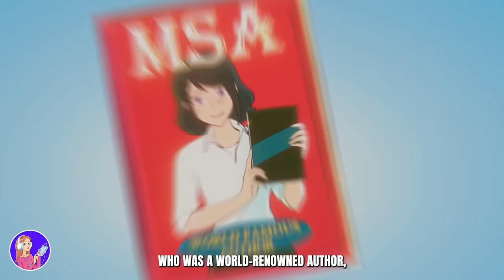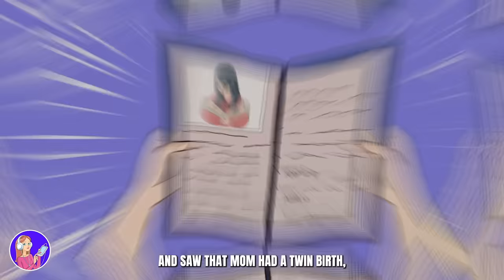Published 3 Books at 15 & Saved My Family From Poverty